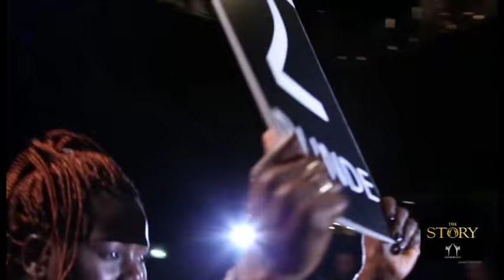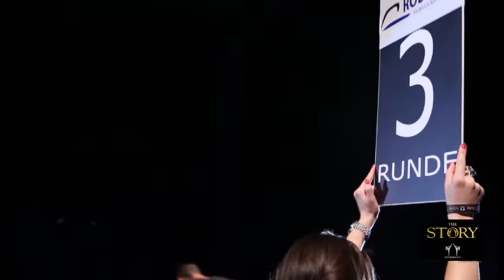Besnik Limani & Francisco Matos The Story 4 Brothers Gym